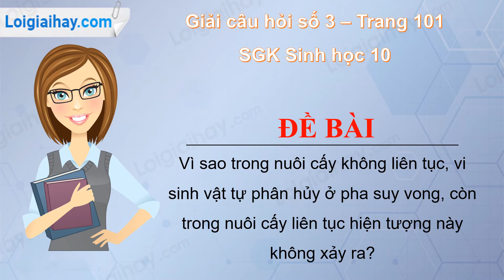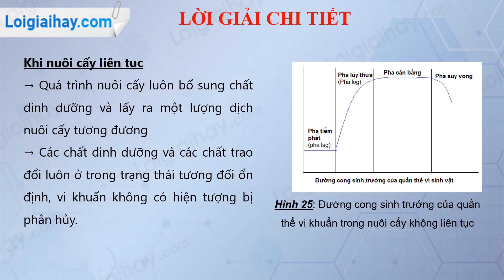Trả lời câu hỏi số 3 Trang 101 SGK Sinh học 10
Vì sao trong nuôi cấy không liên tục, vi sinh vật tự phân hủy ở pha suy vong, còn trong nuôi cấy liên tục hiện tượng này không xảy ra? .